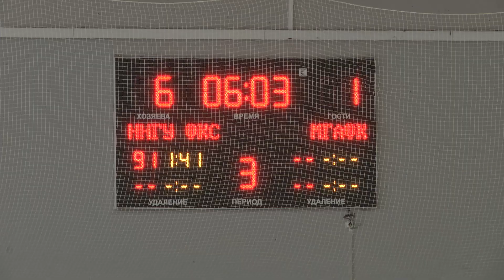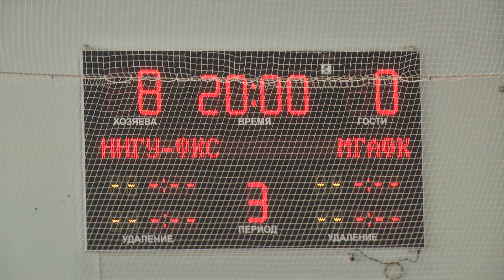Первые победы ННГУ-ФКС в Студенческой хоккейной лиге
Команда ННГУ-ФКС провела две встречи с ХК Московской государственной академии физической культуры. Обе завершились разгромом столичной команды